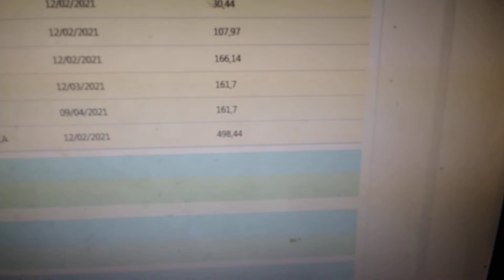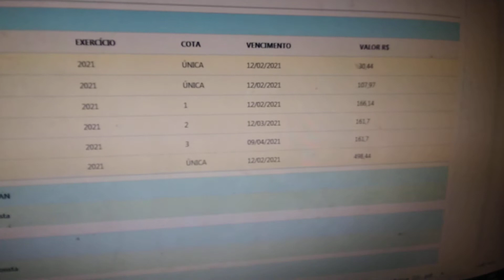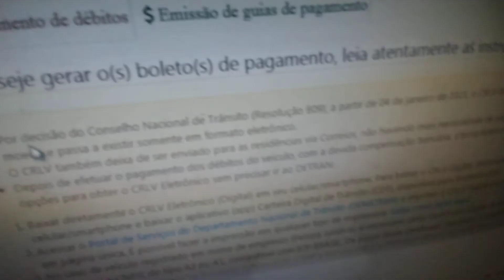livrar os juros do IPVA 2021. Detran PE Inédito